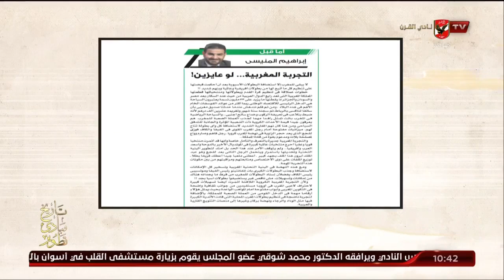إبراهيم المنيسي: مقالى وما قالوا.. كيف يستقيم الظل.. والعود اعوج | ملك وكتابة